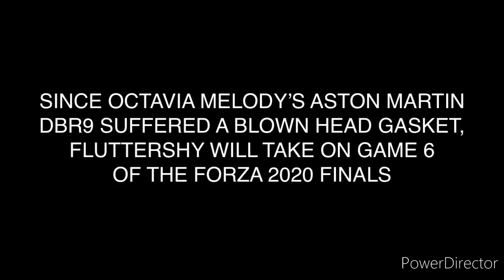Forza 2020 Finals: Equestria Motorsports after Losing Game 5 against Team Calibur Sports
After Xianghua takes game 5 of the Forza 2020 Finals, Twilight Sparkle and Fluttershy have a discussion about game 6

1.  Foul language
2.  Spam
3.  Bullying to other individuals
4.  Racism and sexism. (No sex jokes)